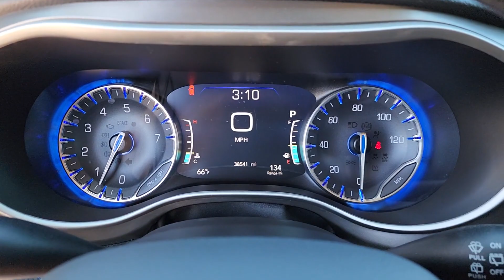2021 Chrysler Pacifica Touring OK Tulsa, Broken Arrow, Owasso, Bixby, Green Country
Pre-Owned 2021 Chrysler Pacifica Touring available at Ferguson Superstore located in 1601 N Elm Pl, Broken Arrow, OK, 74012. Servicing the Tulsa, Broken Arrow, Owasso, Bixby, Green Country area.

You will be amazed by this   2021  Chrysler Pacifica.  The Chrysler Pacifica: The super-safe minivan with a light, agile feel and loads of passenger-friendly amenities. The following are some of this vehicles highlighted options: Pre-Collision System, Lane Departure Warning, Keyless Entry, V6 Cylinder Engine, Power Liftgate, Lane Keeping Assist, Remote Engine Start, Adaptive Cruise Control, Keyless Start, Satellite Radio. Enjoy the peace of mind that comes from knowing your most precious cargo is in good hands. The Pacifica has your family's back. Test drive it today.